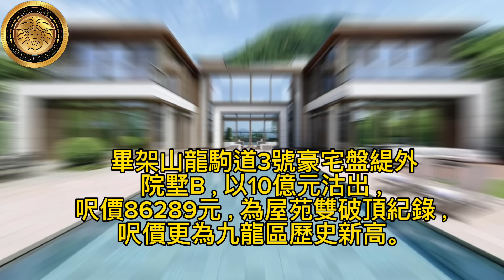2024年撻訂之王一泰峯｜7成豪宅是內地人買的謎思｜康怡花園兩房675萬沽 持貨5年蝕105萬｜將軍澳中心三房900萬沽 持貨5年蝕70萬｜馬鞍山迎海兩房740萬沽 持貨5年蝕103萬！